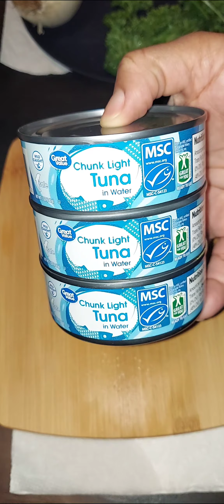Tuna Rice Bowl